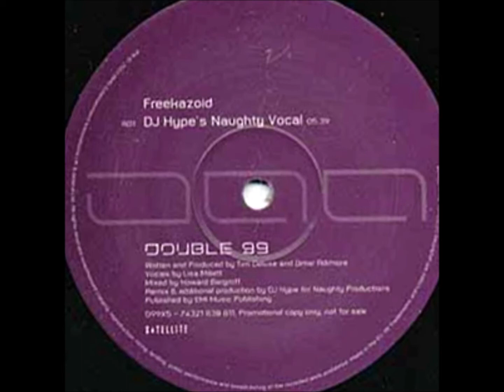Double 99 ‎– Freekazoid (DJ Hype's Naughty Vocal)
12" Vinyl,
Satellite (11) ‎– 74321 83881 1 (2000)